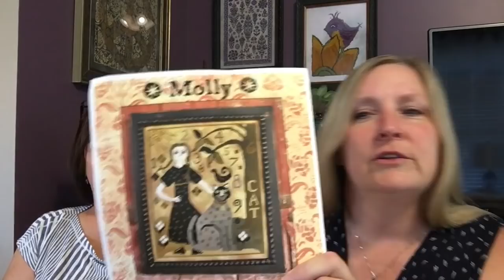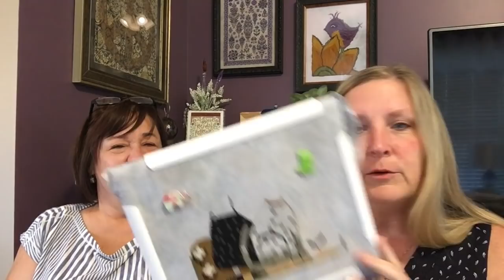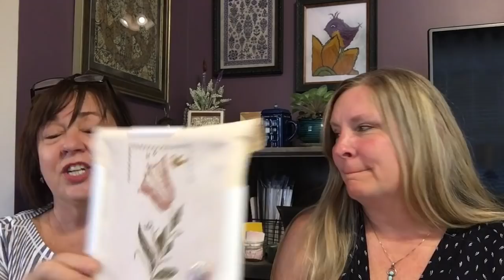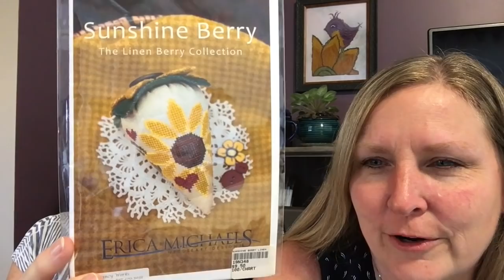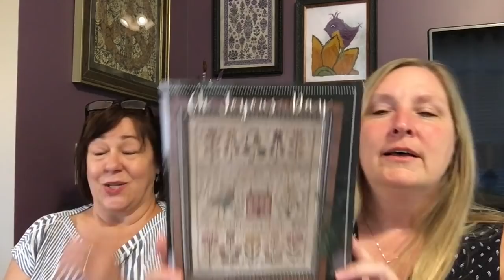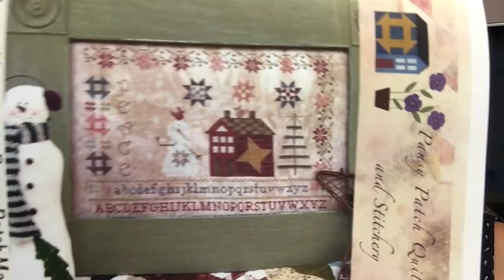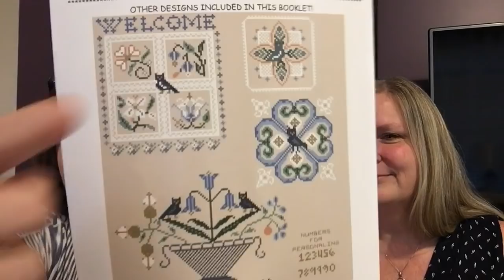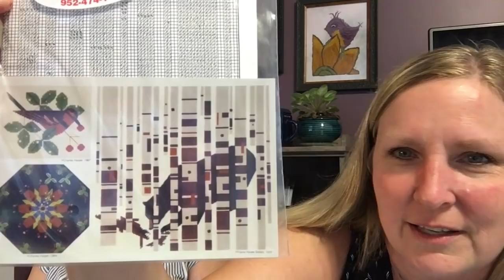FlossTube 32 - the one to Jerry!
You can also follow our stitching progress via Instagram. Our Instagram names are:   Mrs.Manton   and   CrystalLoreaux

Projects highlighted in this episode –
WIPS:
Our Lasting Friendship – Blackbird Designs
Princess Eliana – Mirabilia
Molly – Carriage House Samplings
Pomegranate Santa – Plum Street Samplers
Middlemist Red Sampler – Sasafraass Samplers
Woodland Berries – Blackbird Designs
Pavane for These Times – Long Dog Sampers

Finishes:
Second Day of Christmas – Hellow From Liz Matthews
Little Summer Sampler – La-D-Da
Sunshine Berry – Erica Micaels
Oh Joyous Day – Blackbird Designs